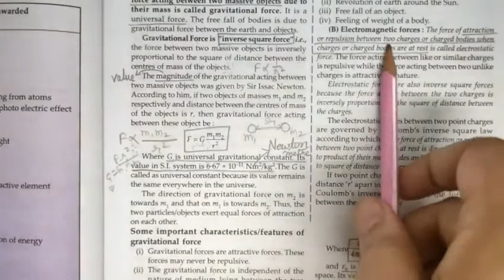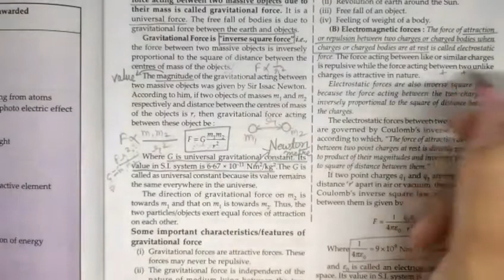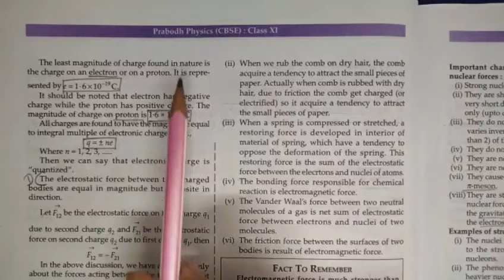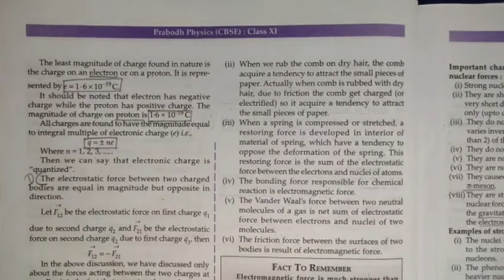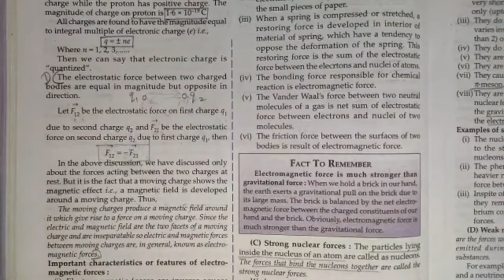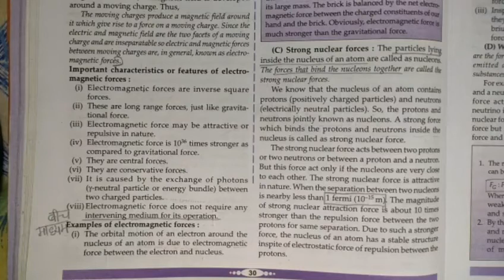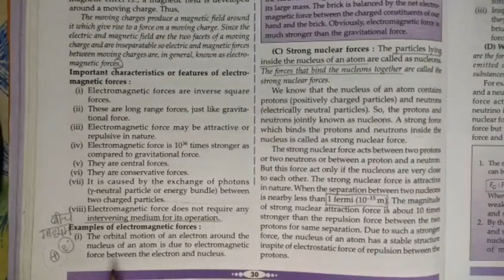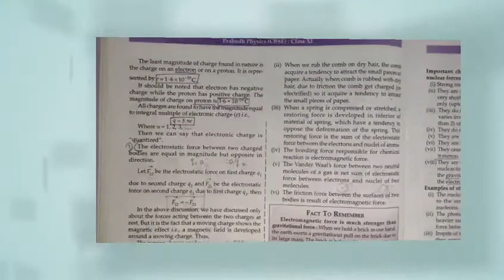electromagnetic force | physical world | physics | chapter 1 | class 11th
Key Areas Covered in this session:
1. electromagnetic force

pnt coaching classes by naresh tejwani class 11 physics class11 class 11 chapter 1 physical world

electromagnetic force